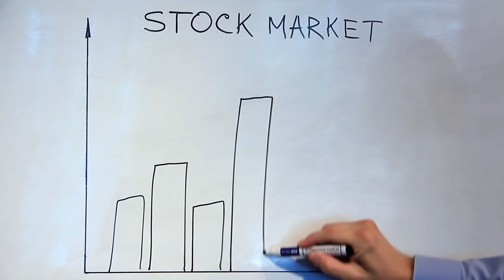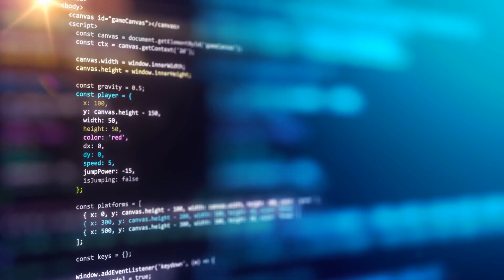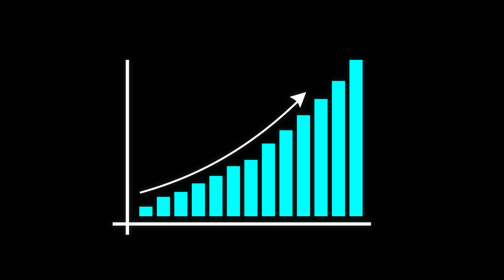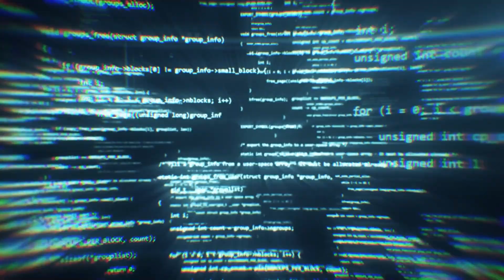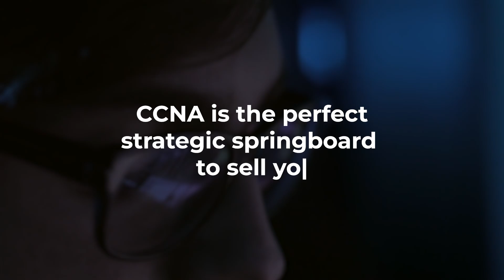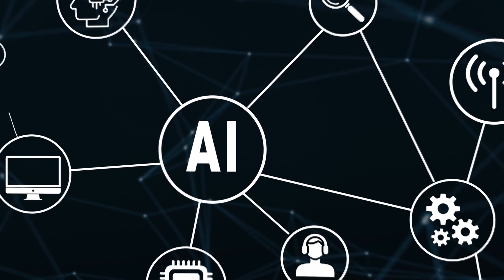Cisco Is Changing Everything: The NEW Certifications Explained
🚀 Cisco is reinventing excellence in tech certifications! For over 30 years, acronyms like CCNA, CCNP, and CCIE have been industry standards. Today, Cisco is taking it to the next level — adapting to a fast-changing market with clarity, innovation, and vision.
💡 In this video, we break down Cisco’s bold new strategy:
How AI, automation, and cybersecurity are reshaping the certification landscape
Why Cisco is moving from cryptic acronyms to readable titles like Cyber Ops Associate and DevNet Associate
The real reason behind Cisco's "terminological evolution"
How Cisco creates trends — not follows them
A detailed look at career impact: from $45K to $130K+ salaries for CCNA-certified professionals
True success stories: how a working dad with no free time landed 4 job offers after certifying
Why CCNA is still the ultimate launchpad — and how Formip turns training into transformation
📅 Big date: February 3, 2026 — the start of a new Cisco era. AI tracks, automation paths, cybersecurity excellence. This is not just training — this is career reprogramming.
🧠 Whether you’re a beginner or a seasoned tech pro, this video will open your eyes to what’s coming next — and how Cisco is leading the charge.